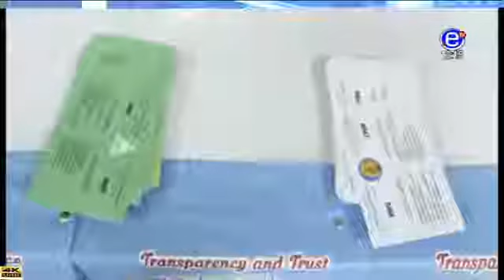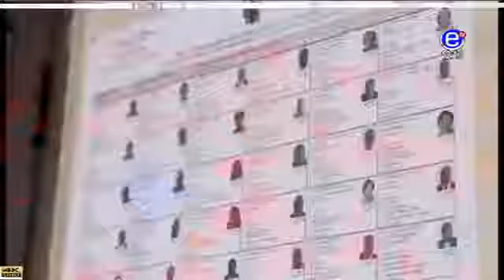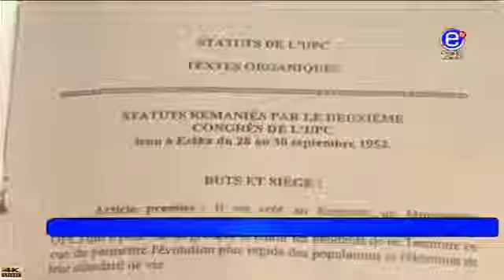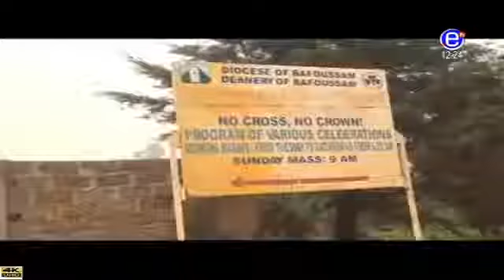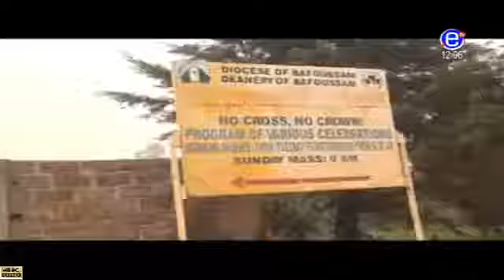EQUINOXE TV JT 12H00 Lundi 02 Avril 2018